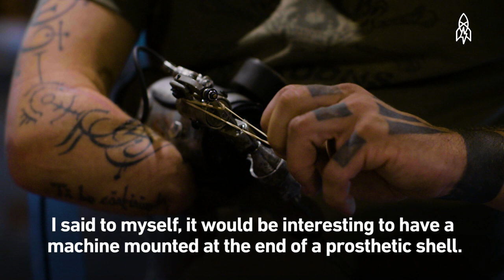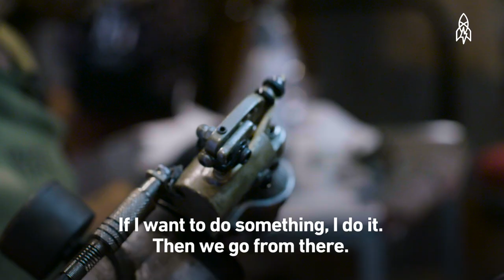The Cyborg Artist: Tattooing With a Custom Prosthesis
When JC Sheitan Tenet lost his right arm, he didn’t lose his will to make incredible tattoos. In fact, working without an arm gave his work more meaning. Then Tenet met artist Jean-Louis Gonzal, who creates spellbinding “biomechanic” works, and the two brainstormed a remarkable custom prosthetic tattoo machine. The device can pivot 360 degrees and allows Tenet to create abstract designs unlike anyone else.